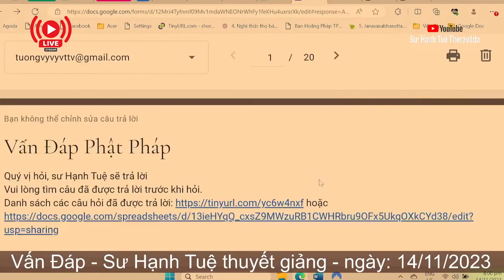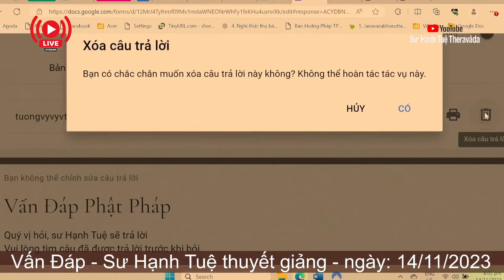2457. Các món rau củ muối chua có sử dụng được không?